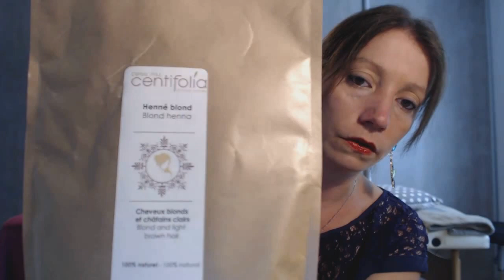Retour sur le henné et produit miracle pour cheveux très secs!!